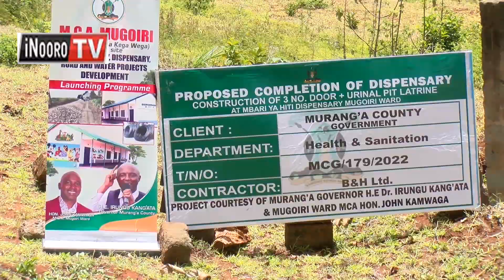Waki wa thibitarĩ ya Mbarĩ ya Hiti gũcokereria